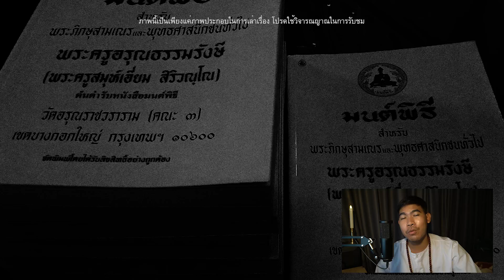"บวชครั้งนี้จำจนตาย" ประสบการณ์หลอนตอนผมบวชเป็นพระ | หลอนตามสั่ง EP.20| nuenglc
"บวชครั้งนี้จำไม่ลืม" ประสบการณ์สุดหลอนที่ผมเจอมากับตัว!!
ปล.หากเสียงดนตรีประกอบดังเกินต้องขออภัยด้วยนะครับ 😭
*ใครไม่กล้าดูแชร์เก็บไว้ดูกับเพื่อนก่อนนะ 😘
ส่งเรื่องหลอนได้ที่ facebook : nuenglc
➤ Youtube chanel : nuenglc
ส่งเรื่องหลอนๆได้ที่ facebook : nuenglc นะจ้ะ